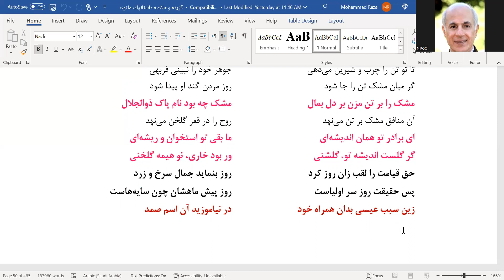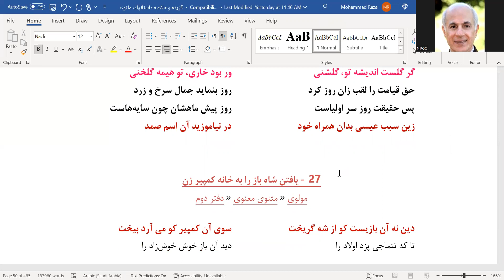Balkhi (Rumi) Masnavi Stories Part 11 10-21-2022